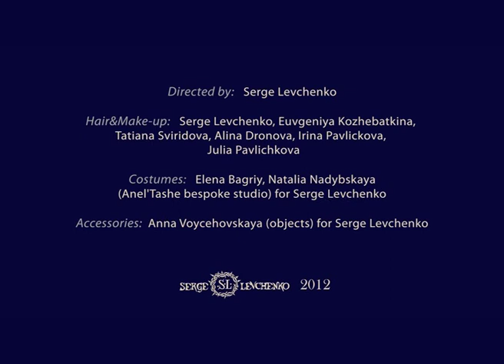Fuck More - Junkie XL . WAR for LIFE show on Ukrainian Hair Party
War for Life Coiffure Show by Serge Levchenko